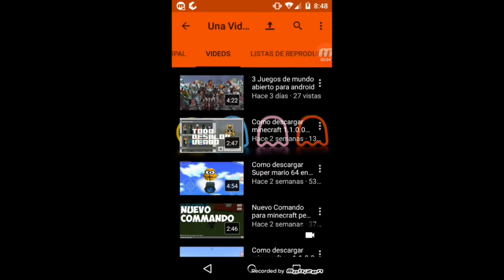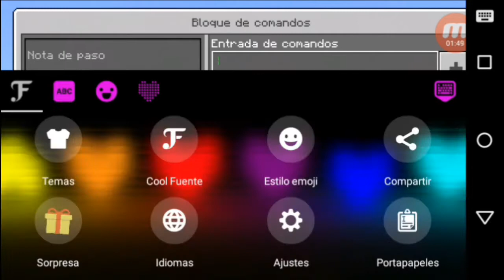Como Hacer Flechas explosivas en minecraft pe 1.1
~~~AbremePerro~~~

]Notas[

Deja tu like me gusta que comenten tienes que recojer la flecha

]Commandos[

comando 1-/testfor @e[type=arrow.skeleton]

Commando 2-/summon tnt ~ ~10 ~

Commando 3-/tp @e[type=tnt] @e[type=arrow.skeleton]

Commando 4 -/kill @e[type=arrow.skeleton]

]Canales[

]Zeldas[

]Mediafire [ ~~~

]Mega[ ~~~

]Dropbox [ ~~~

Skipe --- Una vida play

Amino ~~~

]Preguntas que nadie hace[

(-)Tu perra edad 14 Papu

(-)Tu nombre real me llamo Lite no es cierto soy Jesús Adrián

(-)con que dispositivo grabas? Un NYX orbis orbis Android 5.1

(-) con que grabas y editas? Grabo con Mobizen y edito powerdirector

(-)Juego Favorito? Obviamente es the legend of Zelda